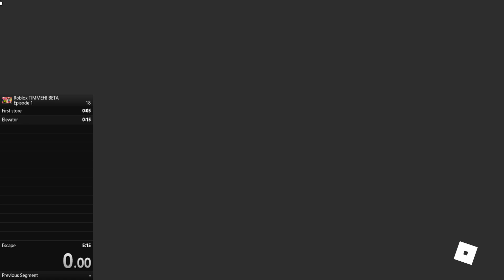ROBLOX TIMMEH! [BETA] speedrun toy store escape